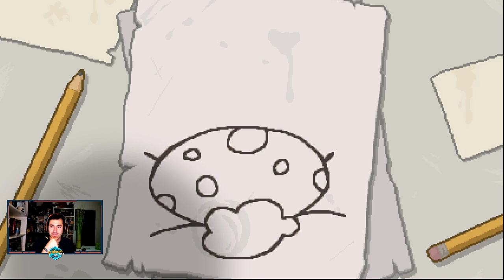INICIANDO UN BINDEANDO LAGRIMAS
Quería grabar un vídeo normal y me ha salido un vídeo de casi una hora, podéis odiarme. No obstante espero que lo disfrutéis y que me digáis que vamos haciendo con estas cosillas :D
Ven a nuestro Rincón, entra a Discord